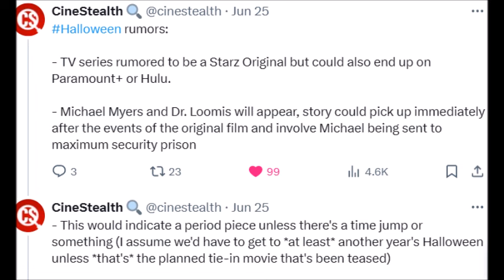Michael Myers IN PRISON? Halloween TV SERIES Discussion | Halloween RUMORS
A few days ago, the Twitter account Cinestealth mentioned rumors about Michael Myers being in prison in the new Halloween TV series. That's what I'll be discussing today.